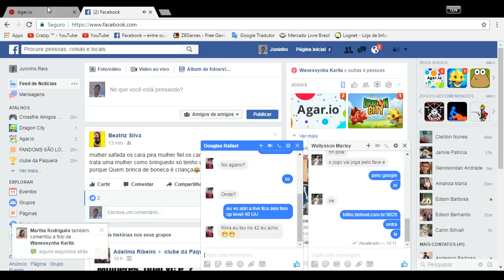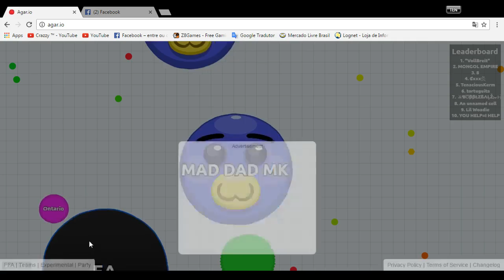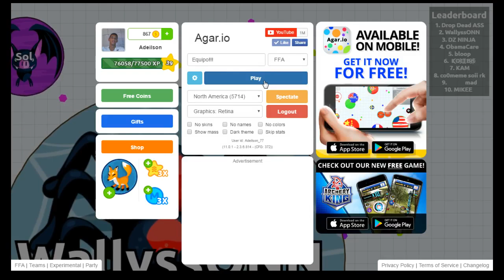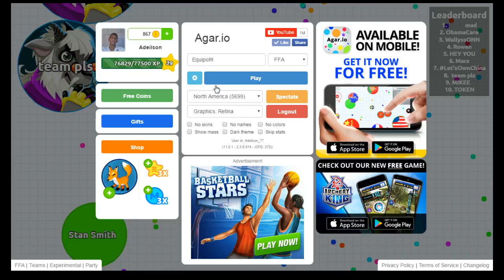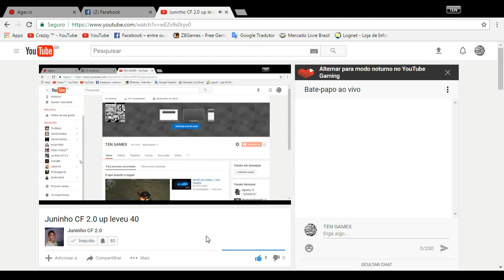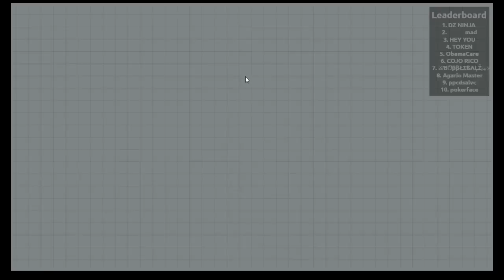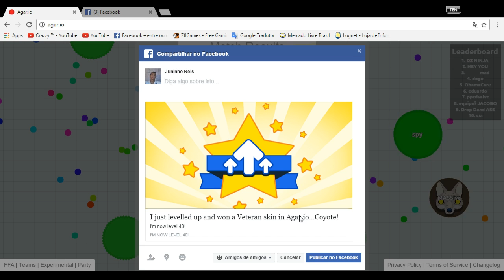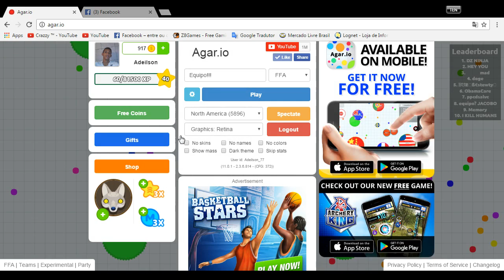Juninho CF 2.0 up leveu 40